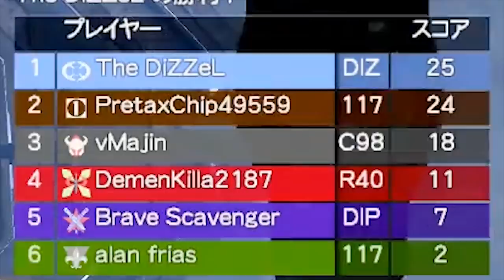Stream Highlights #6 // Live-Action Montage